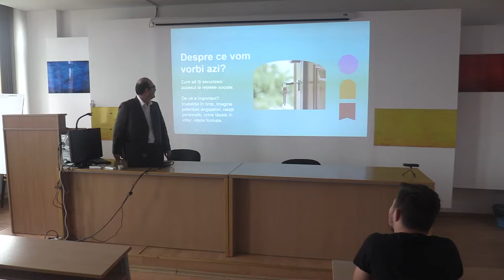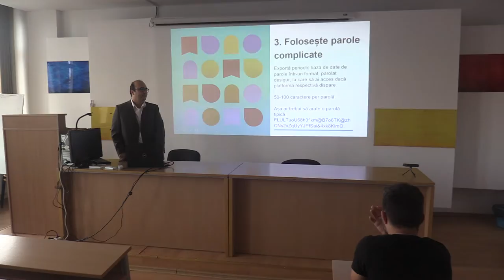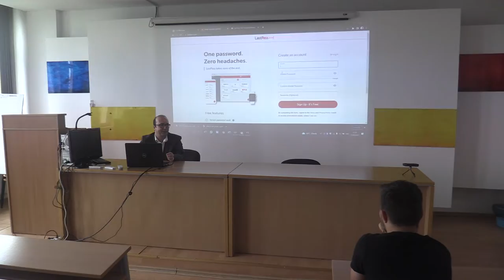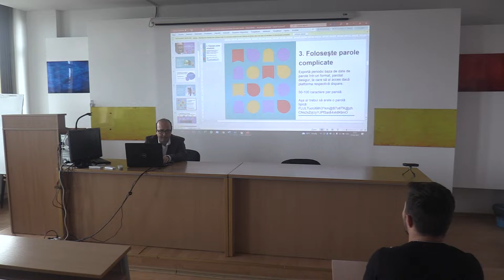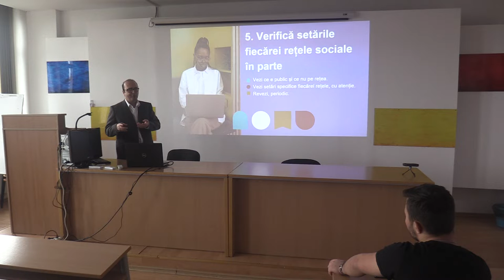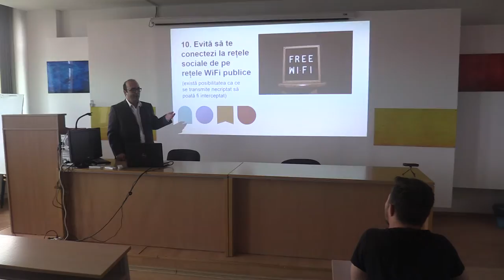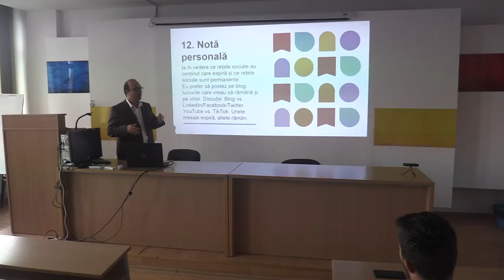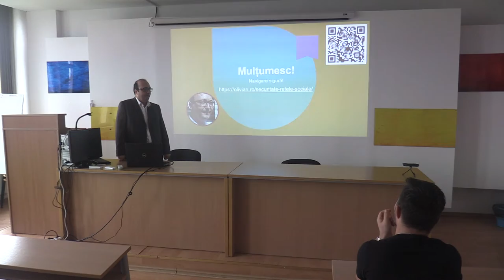Securitatea conturilor de rețele sociale - Olivian Breda (Liga Studenților Universitatea Ovidius CT)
În data de 6 noiembrie 2022 Olivian Breda a susținut prezentarea "Securitatea conturilor de rețele sociale" pentru Liga Studenților - Universitatea „Ovidius” din Constanța.

Mai jos slide-urile prezentării, imagini și video de la eveniment.